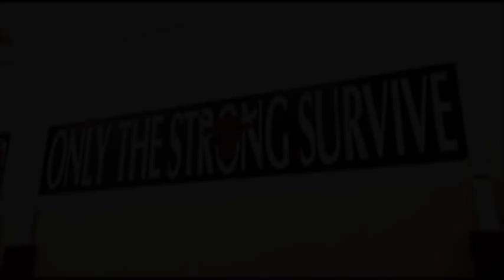Derrick Rose - The Red Knight Rises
Derrick Rose set to the trailer of "The Dark Knight"